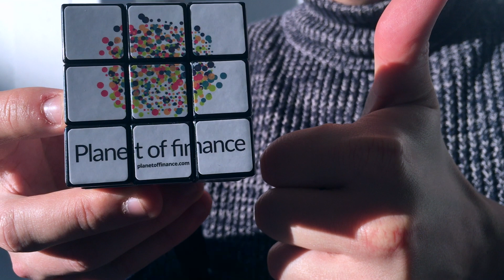Rubik's cube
Cette vidéo traite de Rubik's PoF